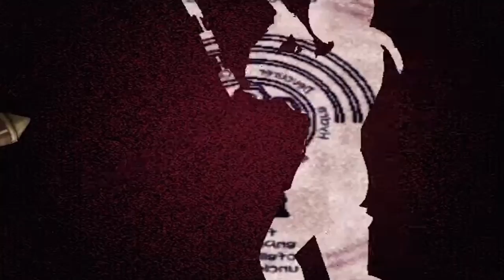One Hour Game Music: Soulcalibur - The New Legend for 1 Hour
The New Legend from Soulcalibur (Dreamcast, 1998) for 1 hour